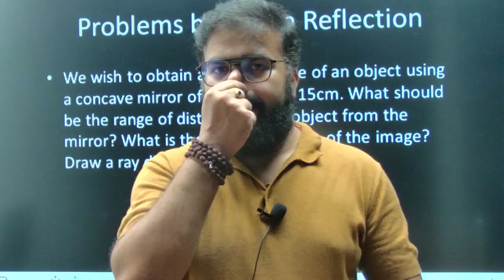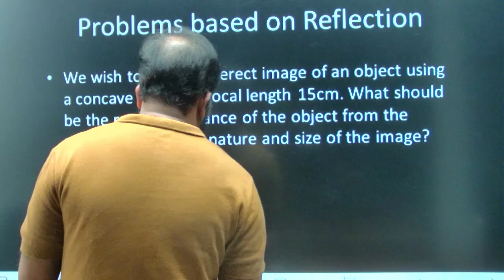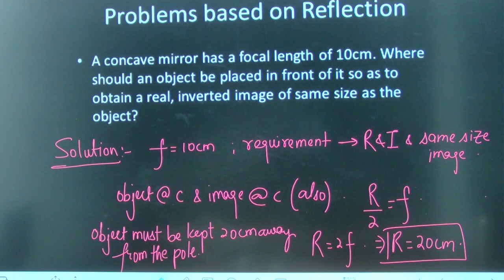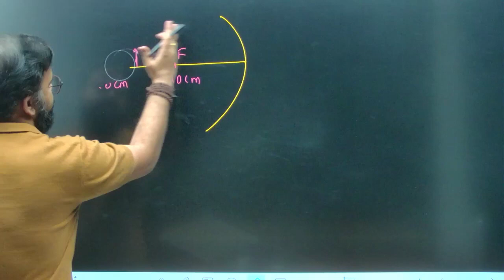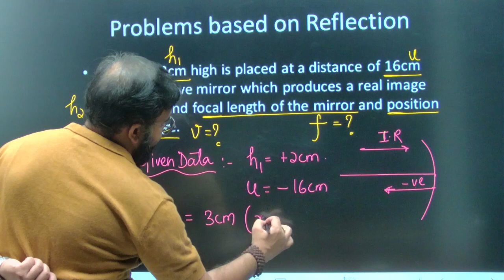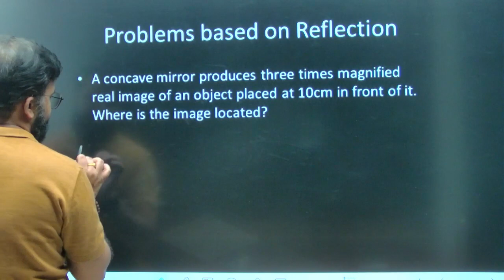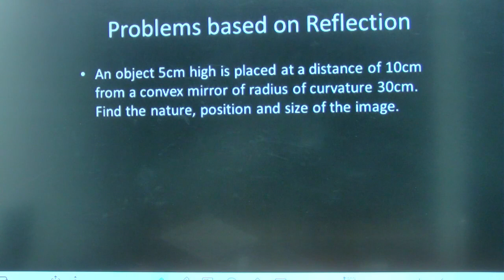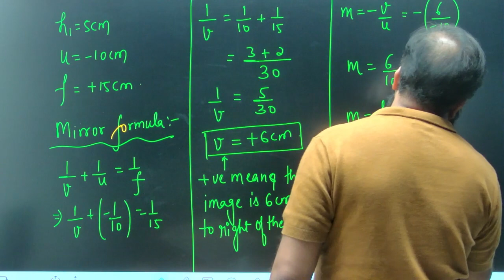DAY7 | CLASS 10 | Science | Numerical Problems Based on Reflection of Light | NCERT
In this Video, 𝗩𝗮𝗿𝘂𝗻 𝗦𝗶𝗻𝗴𝗵 𝗦𝗶𝗿 will be discussing all the basic concepts of "Reflection of Light" needed to enhance your skills as a learner and to further improve your performance in various exams.

♦️Keywords♦️
75 days hard physics challenge
75 days hard challenge
75 days physics
75 hard day
75 days challenge
75 days physics virtual Vidyalaya
reflection of light numerical
numerical based on reflection of light
light reflection and refraction class 10 numericals
numerical marathon on reflection of light
reflections of light all numerical problem
light class 10
reflection of light numericals